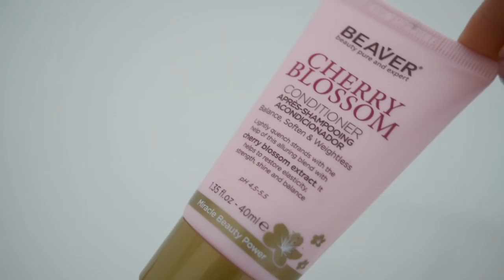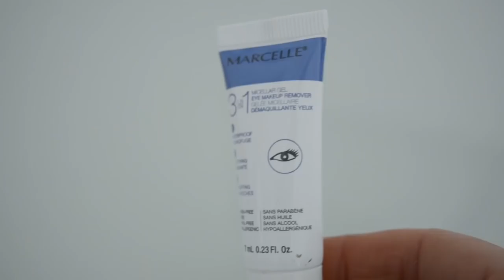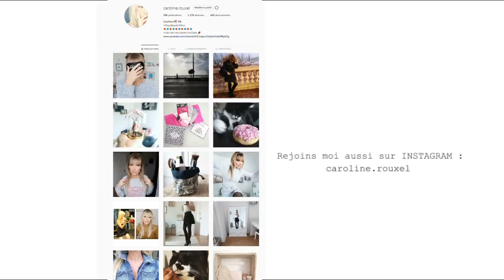BIRCHBOX FEVRIER 2019 - Amour etc ...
BIRCHBOX FEVRIER 2019 - Amour